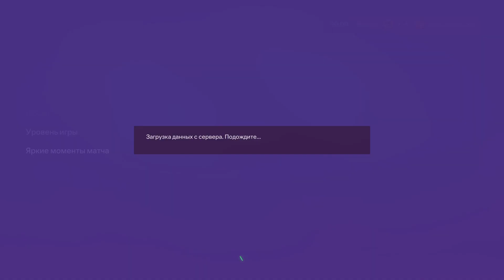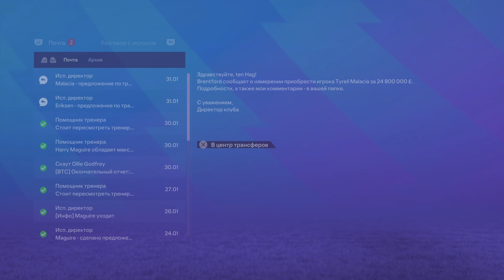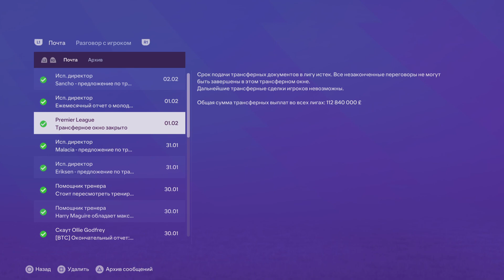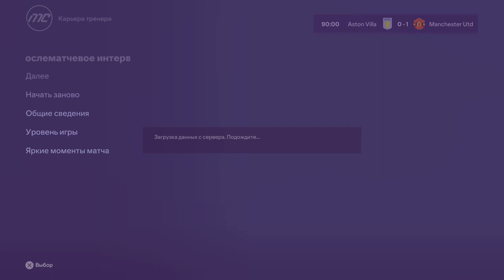EA FC 24 ➤ Карьера за Манчестер Юнайтед с комментариями Ч.13 ➤ Возвращение Легенды!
Команда на ходу - повышаем сложность! Магваер в стартовом составе! За мат извини.